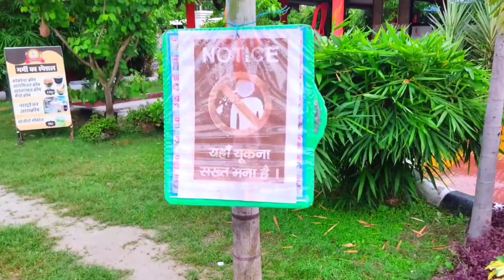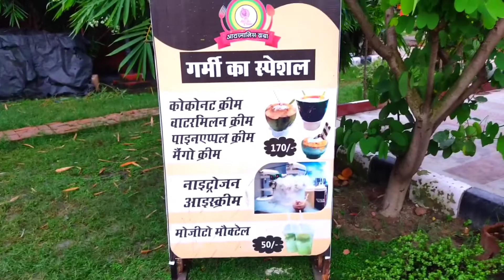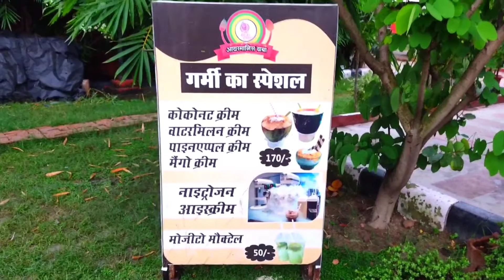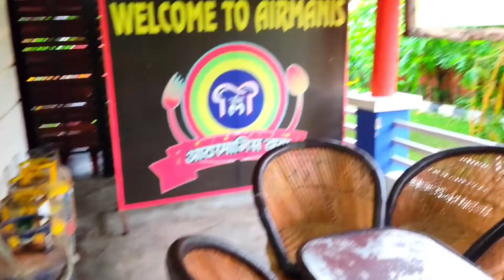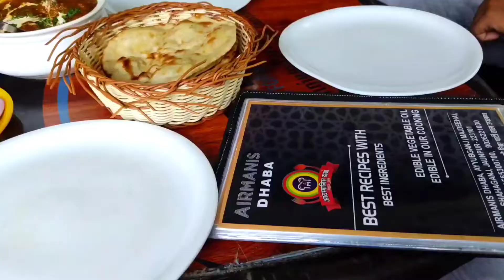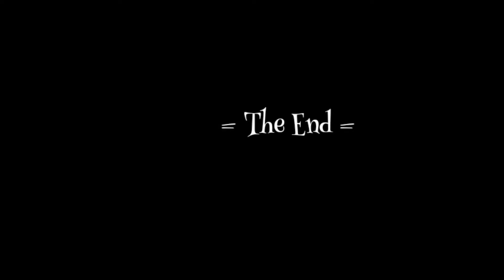The Most Beautiful Family Restaurant In Shahganj🥳 || Airmanis Restaurant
The Most Beutifull Family Restaurant In Shahganj🥳 || Airmanis Restaurant

Your Queriess:-
most beutifull family restaurant in shahganj
airmanis restaurant
airamani dhaba
airmanis restaurant in shahganj
shahganj ka dhaba
shahganj ka restaurant
restaurant in jaunpur jila
Jaunpur jila ka dhaba shahganj
most beutifull
best location
full masti
enjoyment
enjoy with friends
cinematic shot
location of shahganj restaurant
Vlog channel
Vlogs video
Vlogger
Rehan vlogs
Rehan Azmi Vlogs

Hello Everyone... Soo guys aaj ke iss video me mai apne dosto ke saath ek bahot hi famous aur beutifull dhaba joki shahganj me hai waha par ham log gaye aur bhot hi acha laga aur sath hi me enjoy bhi kiya. Ye restaurant bahot zyada khubsurat hai q ki yaha pr banayi gayi har cheez bahot hi behtareen hai... Aur iska location bahot hi best hai🥰😍😘

So guys enjoy kriye agar aapko ye video achi lagi ho to aur aapko vlog me intrested hai to.

Rabey :-